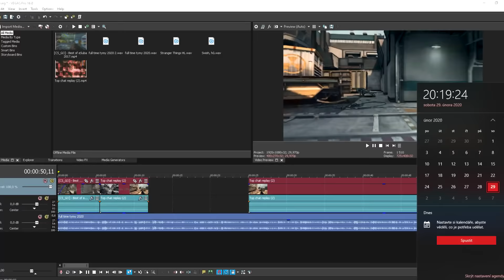Toto jsou CZ/SK Full-time ESPORT týmy pro rok 2020. Seznamte se!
Nevíte komu v roce 2020 fandit? Neznáte některé nové týmy a chtěli byste se o nich něco dozvědět? Chcete mít naprostý přehled o cz/sk esportu? Tak to máte štěstí. V tomto videu se totiž podíváme na: Toto jsou CZ/SK Full-time ESPORT týmy pro rok 2020. Seznamte se!

►Scénář napsal: Adam Pohořilský